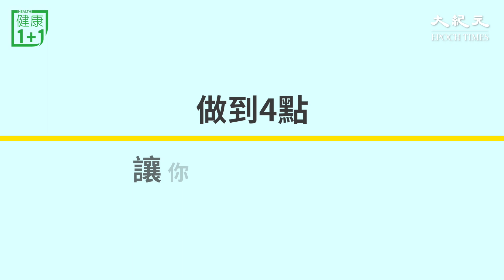肝臟不會喊痛！肝癌晚期才有症狀，千萬別疏忽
肝臟神經分布在表面，肝臟內部少有。因此，當肝臟長出小顆腫瘤時，人幾乎不會感到疼痛，身上也不會出現任何症狀。如果沒有定期篩檢，非常容易忽略。
肝癌有哪些症狀？怎樣預防？